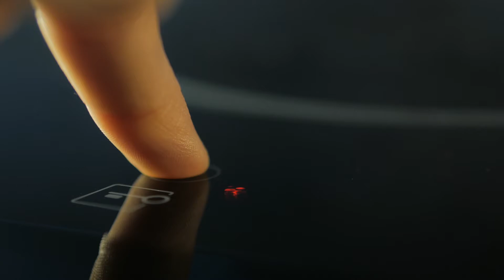HPC4AI | Centro di competenza calcolo ad Alte Prestazioni e Intelligenza Artificiale